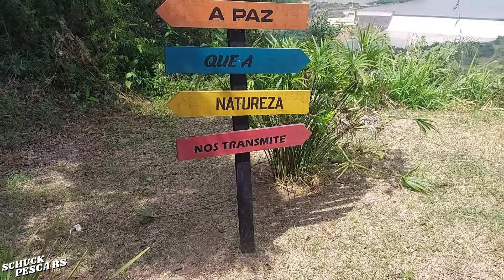Rio Jacuí pescaria e acampamento | Hidrelétrica Dona Francisca Agudo